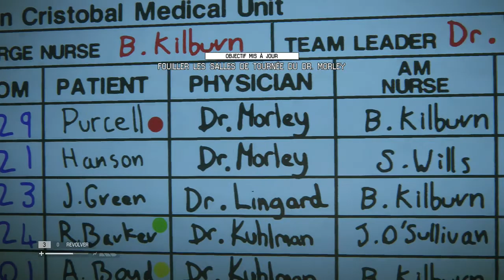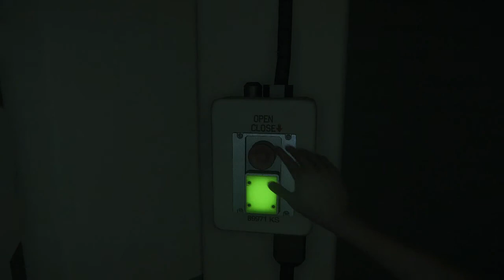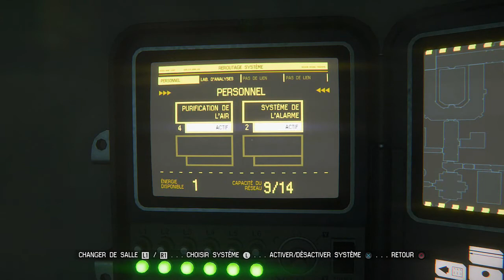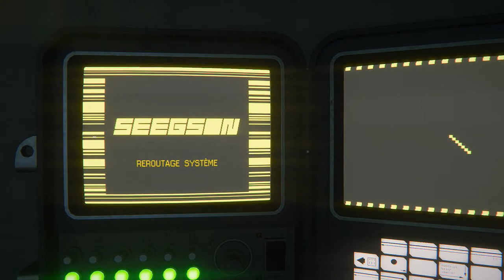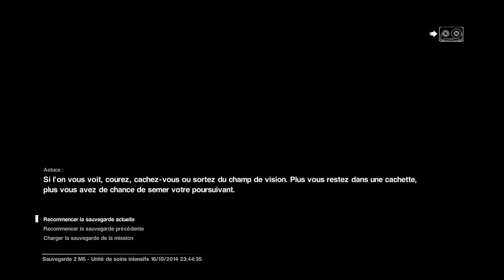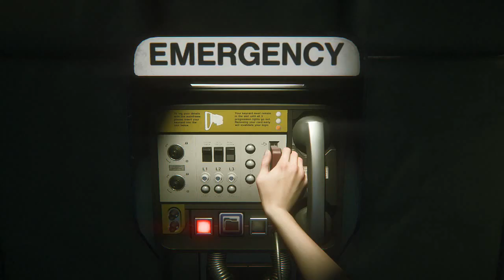►Alien | Let's Play #5 "Sauver Taylor"